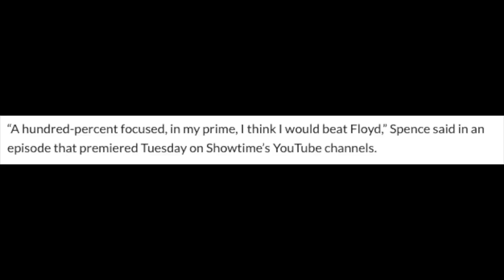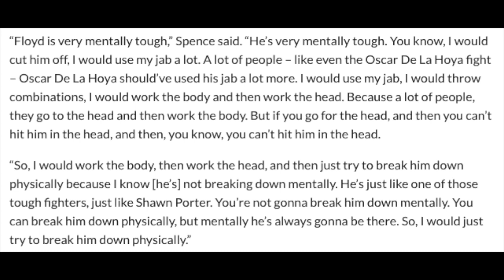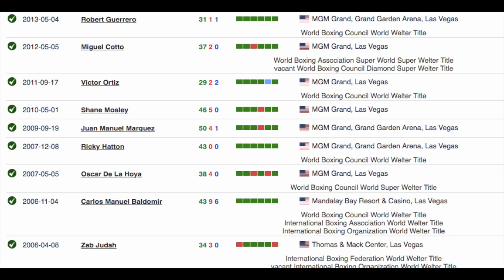ERROL SPENCE: "AT MY BEST I WOULD BEAT FLOYD MAYWEATHER"